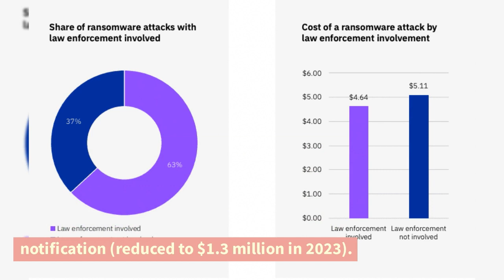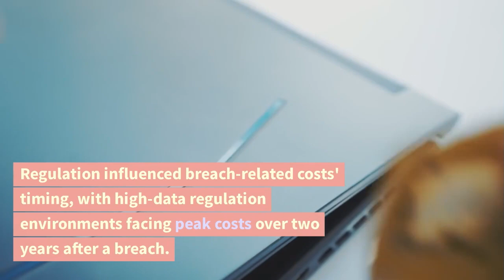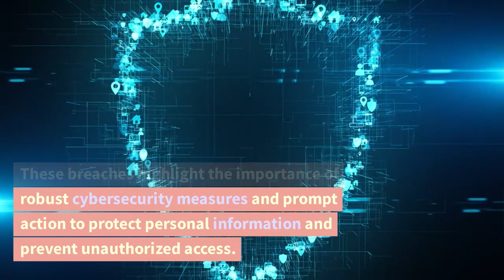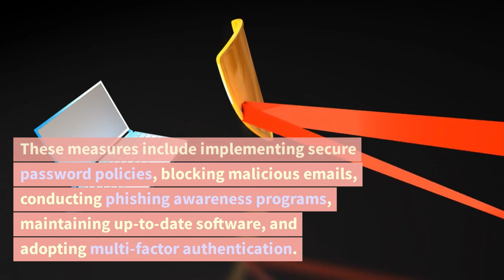CyberSec Intel Brief: Today's Top Cybersecurity News | July 26, 2023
In recent data breaches, global law firm Orrick, Herrington & Sutcliffe suffered a breach involving over 40,000 individuals' data related to a vision benefits plan. EHR management provider Delaware Health Net also disclosed a breach affecting patient data at Henrietta Johnson Medical Center. Montana-based Partnership Health Center sent surveys to wrong email addresses, exposing 8,000 individuals' names and service information. Indiana's South Suburban Surgical Suites experienced a phishing attack, impacting 5,300 patients' sensitive data. These breaches highlight the importance of robust cybersecurity measures and prompt action to protect personal information and prevent unauthorized access.

A recent report by the Cybersecurity and Infrastructure Security Agency (CISA) reveals that over 50% of cyberattacks on government agencies, critical infrastructure organizations, and state-level bodies involved the use of valid accounts. CISA conducted 121 Risk and Vulnerability Assessments (RVAs) in collaboration with the US Coast Guard to test organizations' defense against sophisticated attacks.

The report emphasizes that threat actors often resort to common methods like phishing and exploiting default credentials. Notably, 54% of successful attacks used valid credentials. The study also highlighted the prevalence of spearphishing, where attackers pretend to be trusted sources to gain access.

CISA provided the assessed entities with observations and recommended actions to enhance cybersecurity. These measures include implementing secure password policies, blocking malicious emails, conducting phishing awareness programs, maintaining up-to-date software, and adopting multi-factor authentication.

While organizations are making progress in their cybersecurity efforts, resource limitations remain a challenge. CISA and USCG aim to expand RVAs to help more organizations defend against cyber threats effectively.

According to IBM's latest annual report, the cost of data breaches has surged to a new high, with organizations paying an average of $4.5 million to handle breaches, marking a 15% increase over the past three years. The report analyzed breaches in 553 organizations across 16 countries from March 2022 to March 2023.

The major expenses in dealing with a breach include hiring a company for investigation (costing $1.6 million on average) and the cost of lost business, post-breach response, and notification (reduced to $1.3 million in 2023). Businesses often pass these costs onto consumers by raising prices, as reported by 60% of respondents.

The healthcare industry faces the highest average breach cost at $10.9 million, followed by financial, pharmaceuticals, energy, and industrial sectors. Customer and employee information is the most expensive data to compromise, costing organizations $183 per record.

Ransomware attacks were costly, averaging $5.2 million in 2023, with 25% of breaches involving ransomware. Organizations using threat intelligence and incident response tools saw faster breach identification.

Regulation influenced breach-related costs' timing, with high-data regulation environments facing peak costs over two years after a breach. Involving law enforcement led to cost and time savings for ransomware breaches.